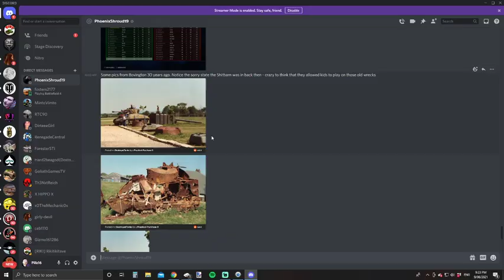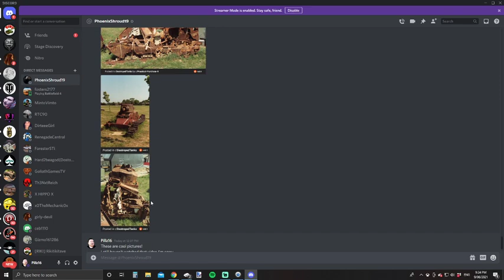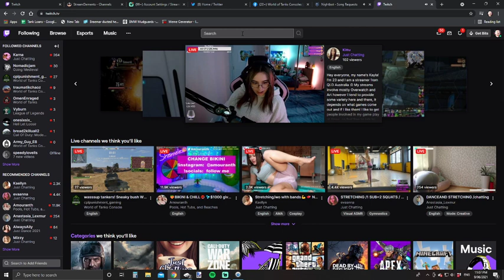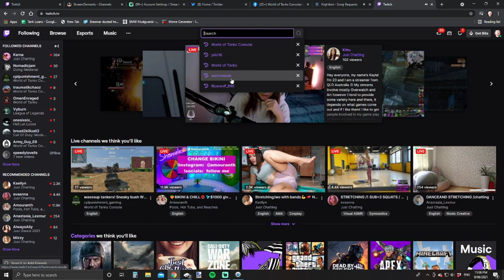|:| Community Contributor |:| - XBox X - Welcome to Xbox X World of Tanks Console.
This console is amazing!!!